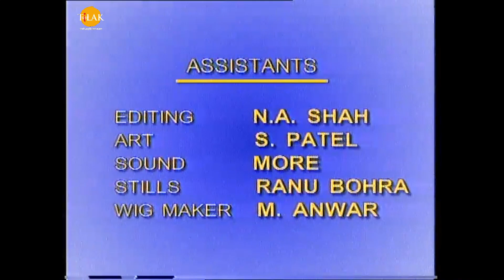ராமானந்த் சாகரின் இராமாயணம் - EP 20 | யுவராஜ பட்டாபிஷேகத்தை ஏற்ற ராமன் | Tilak Tamil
Ramayanam - Episode 20 | Ramanand Sagar | Tilak - Tamil

ராமாயணம் என்பது அதே பெயரில் உள்ள பண்டைய இந்திய சமஸ்கிருத காவியத்தை அடிப்படையாகக் கொண்ட ஒரு இந்திய தொலைக்காட்சித் தொடர். இந்த நிகழ்ச்சி முதலில் 1987 மற்றும் 1988 க்கு இடையில் டிடி நேஷனலில் ஒளிபரப்பப்பட்டது. இதை ராமானந்த் சாகர் உருவாக்கி, எழுதி, இயக்கியுள்ளார். இந்த நிகழ்ச்சி முதன்மையாக வால்மீகியின் 'ராமாயணம்' மற்றும் துளசிதாஸின் 'ராம்சரித்மனாஸ்' ஆகியவற்றை அடிப்படையாகக் கொண்டது. இந்தத் தொடரில் பார்வையாளர்களின் எண்ணிக்கை 82 சதவீதமாக இருந்தது, இது எந்த இந்திய தொலைக்காட்சித் தொடருக்கும் சாதனை படைத்தது. இந்தத் தொடர் 2020 கொரோனா வைரஸ் பூட்டுதலின் போது மீண்டும் ஒளிபரப்பப்பட்டது மற்றும் உலகளவில் பல பார்வையாளர் பதிவுகளை முறியடித்தது, இதில் உலகில் இதுவரை பார்த்திராத தொலைக்காட்சி நிகழ்ச்சிகளில் ஒன்றான சாதனையை படைத்தது, ஏப்ரல் 16, 2020 அன்று 77 மில்லியன் பார்வையாளர்களைக் கொண்டது.

ராமானந்த் சாகர் தயாரித்து இயக்கியுள்ளார்
இணை இயக்குநர்கள் - ஆனந்த் சாகர், மோதி சாகர்
நிர்வாக தயாரிப்பாளர்கள் - சுபாஷ் சாகர், பிரேம் சாகர்
தலைமை தொழில்நுட்ப ஆலோசகர் - ஜோதி சாகர்
திரைக்கதை மற்றும் உரையாடல்கள் - ராமானந்த் சாகர்
இசை - ரவீந்திர ஜெயின்
தலைப்பு பாடல் - ஜெய்தேவ்
ஆராய்ச்சி மற்றும் தழுவல் - பானி மஜும்தார், விஷ்ணு மெஹ்ரோத்ரா
ஆசிரியர் சுபாஷ் சேகல்
கேமராமேன் - அஜித் நாயக்
விளக்கு - ராம் மட்கைக்கர்
ஒலி ரெக்கார்டிஸ்ட் - ஸ்ரீபாத், இ ருத்ரா
வீடியோ ரெக்கார்டிஸ்ட் - ஷரத் முக்கன்வார்

ராமாக அருண் கோவில்
சீதையாக தீபிகா சிக்காலியா
லக்ஷ்மனாக சுனில் லஹ்ரி
ராவணனாக அரவிந்த் திரிவேதி
அனுமனாக டாரா சிங்
பாரதமாக சஞ்சய் ஜாக்
சத்ருக்னாவாக சமீர் ராஜ்தா
சுக்ரீவ் / வாலியாக ஷியாம்சுந்தர் காலானி
இந்திரஜித் (மேக்னாட்) ஆக விஜய் அரோரா
தசரத் ஆக பால் துரி
கவுசல்யாவாக ஜெயஸ்ரீ கட்கர்
கைகேயியாக பத்ம கன்னா
சுமித்ராவாக ரஜ்னி பாலா
விபீஷனனாக முகேஷ் ராவல்
கும்பகர்ணனாக நலின் டேவ்
மண்டோதரியாக அபராஜிதா
இந்திரனாக சதீஷ் கவுல்
மந்தாராவாக லலிதா பவார்
ஷுர்பனகாவாக ரேணு தரிவால்
ஜனாக் ஆக முல்ராஜ் ராஜ்தா
சுனைனாவாக உர்மிளா பட்
வசிஷ்டாவாக சுதிர் தல்வி
சுமந்தாக சந்திரசேகர்
சிவனாக விஜய் காவிஷ்
ஜம்பவனாக ராஜ்ஷேகர் உபாத்யாய்
அங்கட் ஆக பஷீர் கான்
உர்மிலாவாக அஞ்சலி வியாஸ்
மாண்டவியாக சுலக்ஷனா காத்ரி
நிராக கிரிஷ் சேத்
நீரலாக கிரிராஜ் சுக்லா